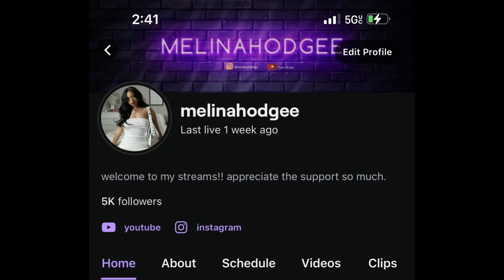PrettyBoyFredo Disstrack On Kai Cenat & AMP 👀🔥 REACTION